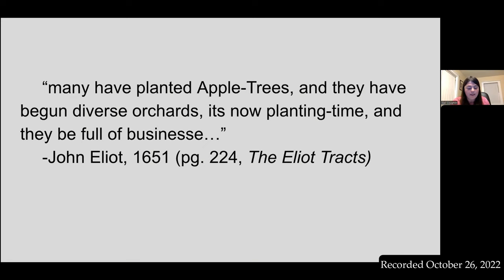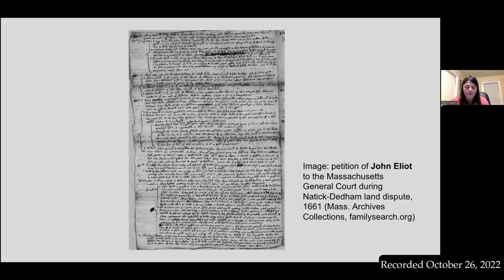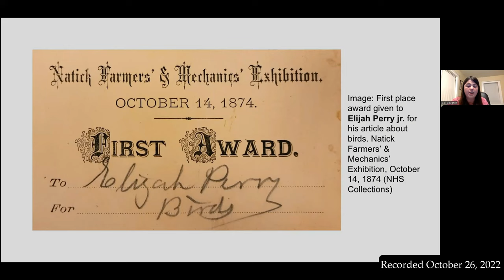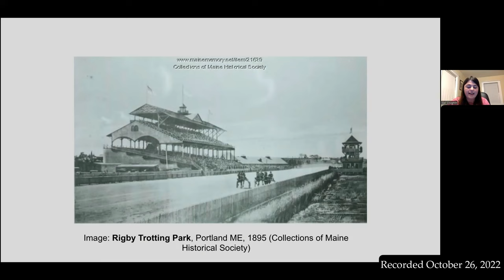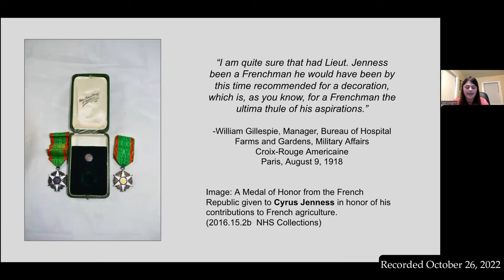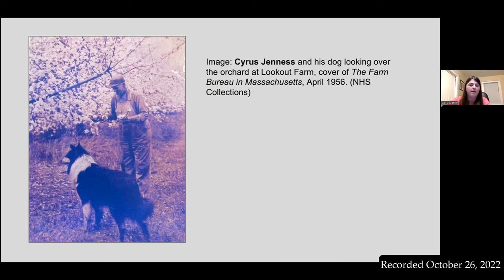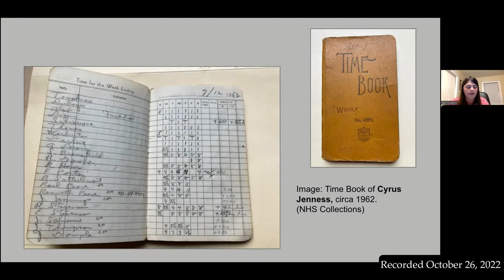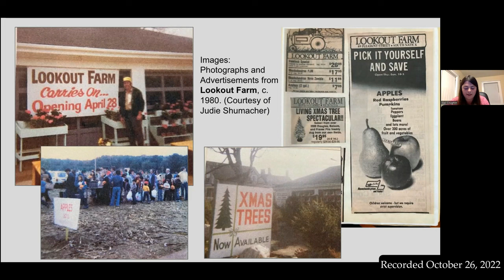Meet Our Neighbors: Lookout Farm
On October 26th, we welcomed Laura Neville from Lookout Farm, and local historian Gail Coughlin to our screens for a virtual conversation about the history and future of the oldest continually farmed land in Natick, dating back to the 17th century. This is a recording of that talk.

The Natick Historical Society builds community by inspiring connections to local history. Founded in 1870, the Society currently operates the Natick History Museum and a small research library and archive. Through our collections, programs, and outreach, the mission of the Natick Historical Society is to conserve, interpret, and share the historic elements of our past that are central to the development and ongoing life of the Natick community. The Natick Historical Society is an independent nonprofit and receives no public funds.